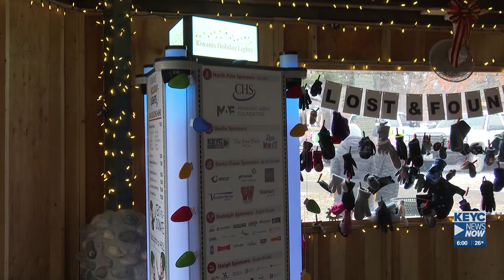Kiwanis Holiday Lights begins teardown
Organizers say that Kiwanis setup and teardown has become a well-oiled machine over the years, and that the volunteer effort is what makes it all possible.